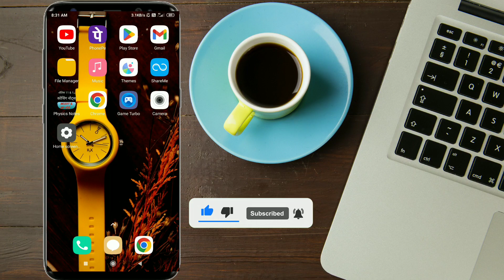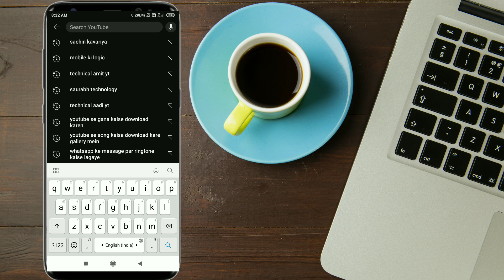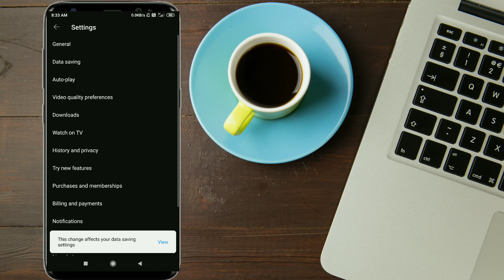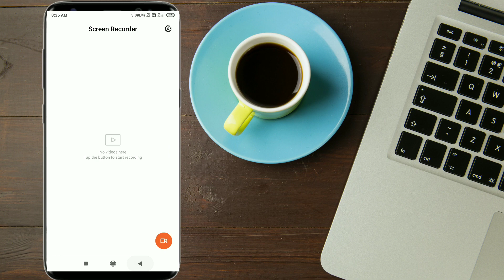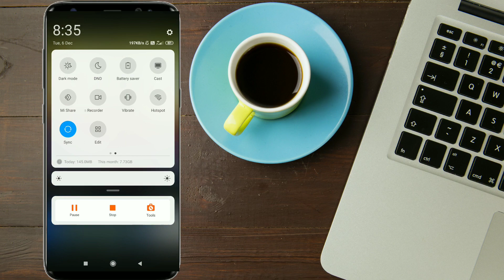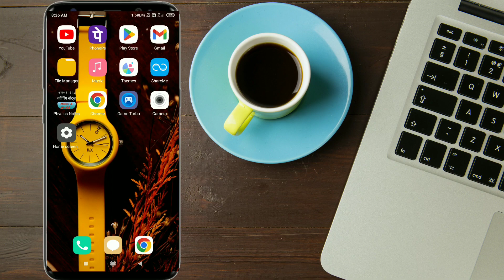youtube se video download kaise kare ( 2023 ) how to download youtube video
about video- hello friend welcome to my youtube channel and today I am going to tell you how to save youtube video in offline yadi aap bhi youtube se video download karna chahate hai to is video ko full watch kariyega now start the video

Quries-

youtube video ko gallery me save kaise kare
save offline video in youtube
save youtube video in gallery
youtube se video kaise download kare
youtube ki video gallery me save kaise kare
youtube video kaise download kare gallery me
youtube video ko kaise download karte hai
youtube ki video gallery me save karne ka tarika
youtube par video download kaise kare
how to download youtube in gallery with app
youtube video gallery me kaise download kare